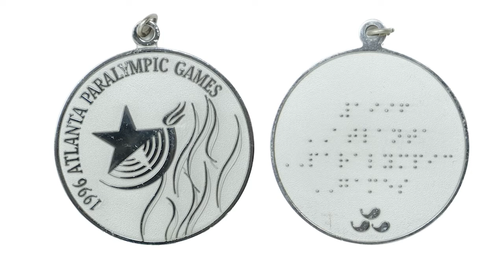SalonKsiazkiSportowej Medale Paraolimpijskie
🔰 Zapraszamy na kolejny odcinek 🎾📚 Salonu Książki Sportowej ⚽️📚. Tym razem będziemy rozmawiali o historii polskiego sportu, a dokładniej o książce "Medale Paraolimpijskie"
🔰 Naszym gościem będzie autor Piotr Banasiak
🔰 Partnerem 🏀📚SKS/Salonu Książki Sportowej jest Sportowa Książka Roku